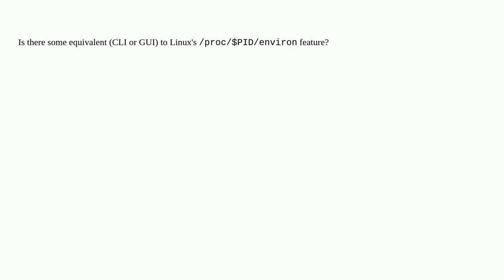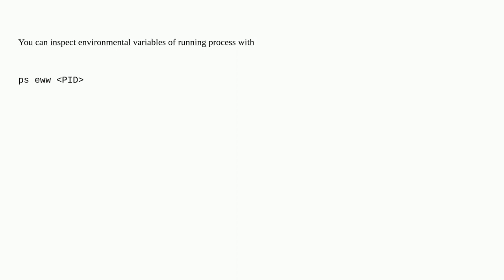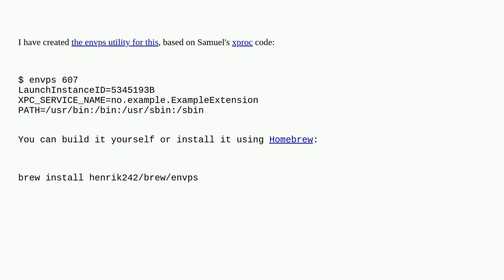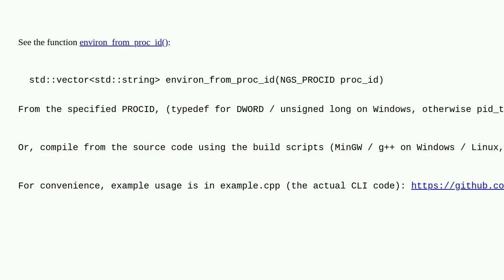Apple: How can I inspect the environment variables of a running process?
How can I inspect the environment variables of a running process?

A special thanks goes out to the community

  macos unix command-line